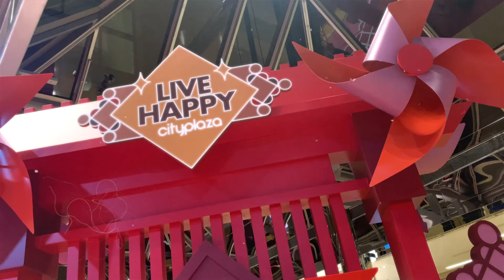I think to myself | vlog | Iphone | 年初一 | 年初二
Share from Facebook, Instagram